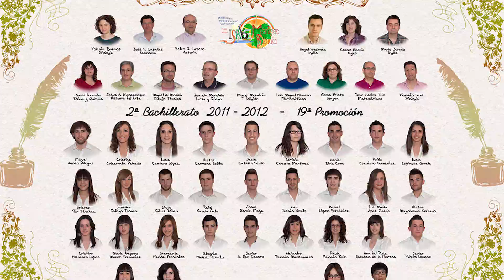30 años educando vidas | IES Isabel Martínez Buendía - Trailer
En el año 2021, el Instituto de Educación Secundaria Isabel Martínez Buendía de la localidad manchega de Pedro muñoz cumple 30 años.

En este reportaje, que tiene como fecha de estreno el 25 de junio de 2021, el equipo de REN producciones ha recogido los testimonios de las personas más relevantes de la historia de este centro educativo, un lugar donde hay mucho que descubrir.